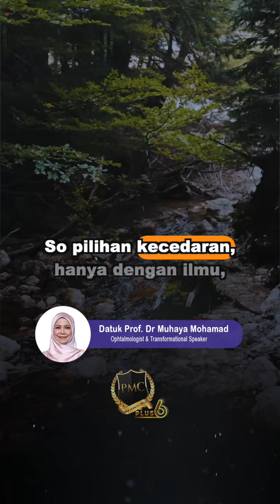3 Langkah untuk berjaya dunia akhirat | BONDA PROF MUHAYA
"Stres Penyebab Suka Bertangguh: Hadapi Stres Anda dengan Berkesan!"
Saatnya bertindak! Klik link di bawah ini dan bersama dalam PMC Batch ke-9 yang akan mengubah cara kamu berfikir dan bertindak: